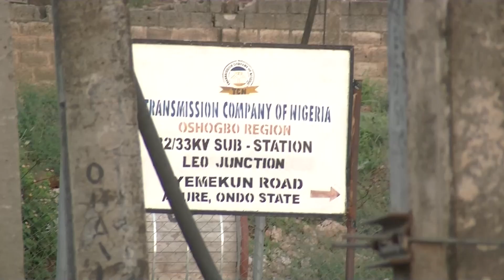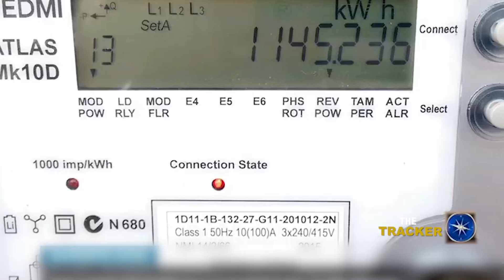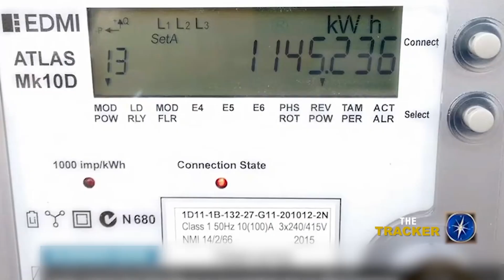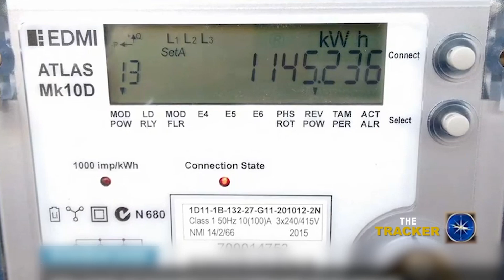OSRC TV || THE TRACKER || 20TH JUNE. 2024 || (LIVE)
TITTLE
Power Sector: Transition of Electricity Regulatory Oversight from NERC to Ondo State Govt.